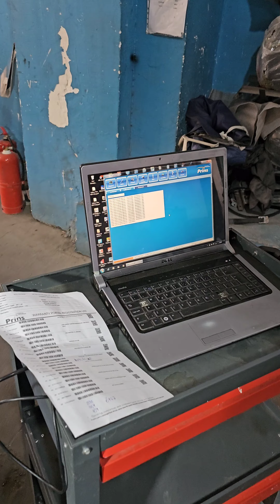chery tiggo 7pro prins vsi3 l.p.g montajıı